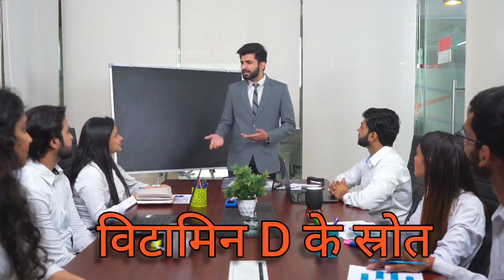Vitamin D क्या है? विटामिन D की कमी और इसके स्रोत